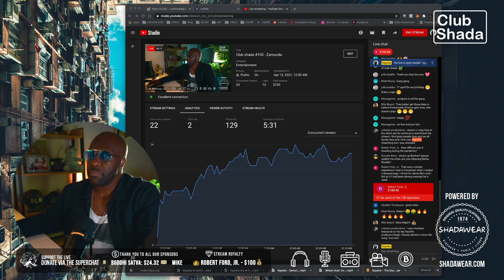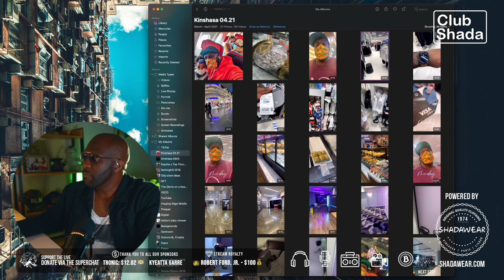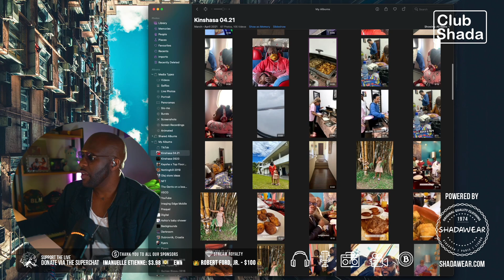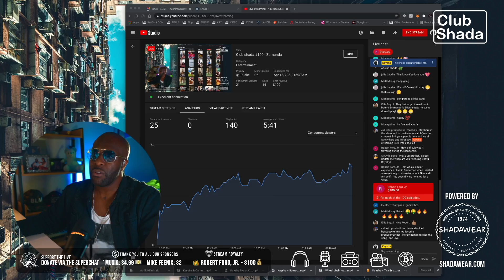Travelling during the pandemic with Turkish Airlines | Club Shada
Travelling during the pandemic with Turkish Airlines
Lisbon, Istanbul, Kinshasa